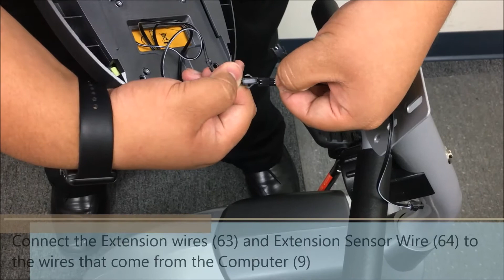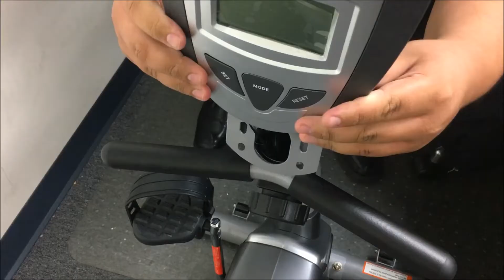model 1111 part 6